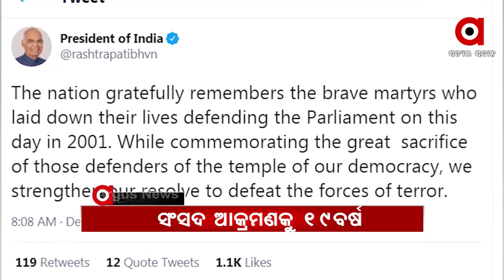Headlines 11Am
ଗଣଶିକ୍ଷା ମନ୍ତ୍ରୀ ସମୀର ଦାସଙ୍କ ବାସଭବନ ଆଗରେ ଧାରଣା...
ମାଲକାନଗିରିରେ ମାଓ ଏନ୍‌କାଉଣ୍ଟର ନେଇ ଡିଜିପିଙ୍କ ପ୍ରେସ୍‌ମିଟ୍‌...
ରାଜଧାନୀର 4 ବାର୍ ସିଲ୍.
ଭାରସାମ୍ୟ ହରାଇ ଘର ଭିରତକୁ ମାଡିଗଲା ଟ୍ରକ.
 ସଂସଦ ଆତଙ୍କବାଦୀ ଆକ୍ରମଣକୁ ପୂରିଲା 19 ବର୍ଷ
କାଳିଆକୁ ଦର୍ଶନ କରିବ, ଜଗାକୁ ଜଗିଥିବା ଆଖି...